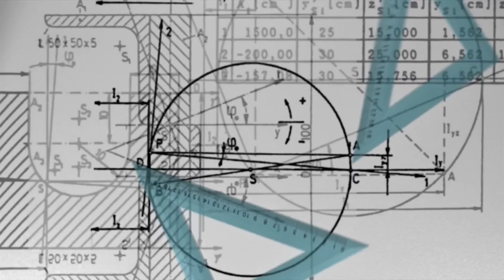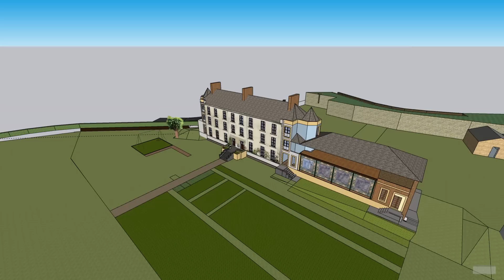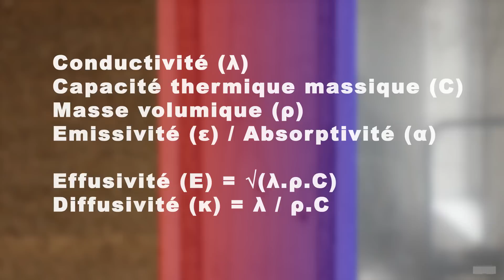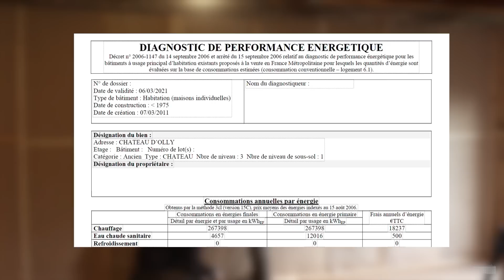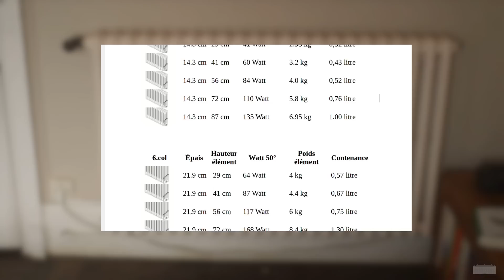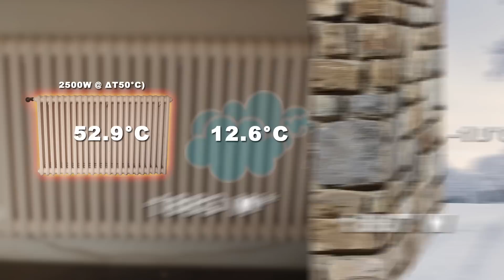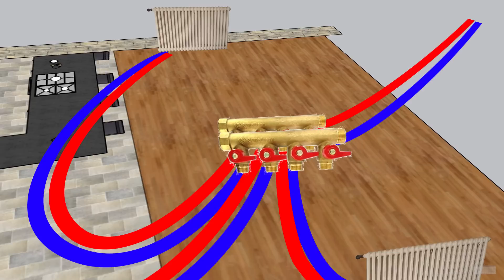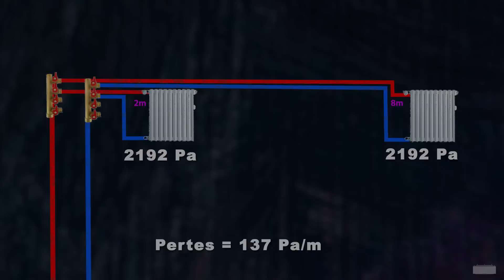Design and sizing of the heating network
Before tackling the installation of the pipes for the cast iron radiators, we had to determine the power for each room and for the installation… 👇

This involves calculating losses, pressure losses, etc.
Here is a short simplified summary of the material we had to cover to do all this.

⭐ A helping hand for our project?

Once again our presentation is very simplified, the subject is eminently complex, and we ourselves do not master all the parameters. We were not able to talk about all the details such as the flow rates in the radiators and the speed in the pipes, which determines their diameter.
We will come back to these details when adjusting and finalizing the installation.

* In theory, this is idealized, because in reality, thermostatic valves will limit/increase the flow rates, changing the average water temperature, and therefore the delta-T°C, which changes the losses.
At very low speed, the water always reaches the same temperature, but circulates very slowly, which lowers the starting temperature, reducing the average temperature of the radiator water, therefore reducing its losses as well as the delta-T.
If it is very cold, the radiator dissipates more but the average water temperature also changes, decreasing the delta-T. The values ​​displayed are therefore imprecise, and in any case limited by the maximum flow rate of the line.
If the room is 70°C and the water is still circulating in the radiator, it will still dissipate a little because the water enters at 75°C, you will have to wait until the room is at 75°C to actually reach zero dissipation. This is presented to understand the mechanisms, no one is going to heat a room at 75°C, or else show me what you look like afterwards.

00:00 | Hello
00:43 | The basics
02:31 | Heat losses
07:21 | Calculating the power requirement
09:32 | Determining the power of the radiators
14:40 | Type of network
15:44 | Tube pressure losses
18:30 | End